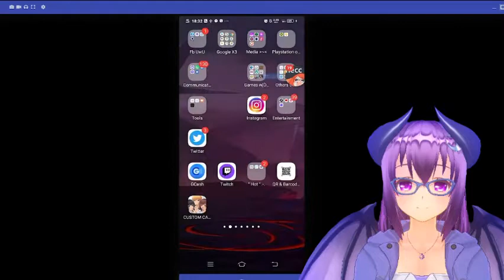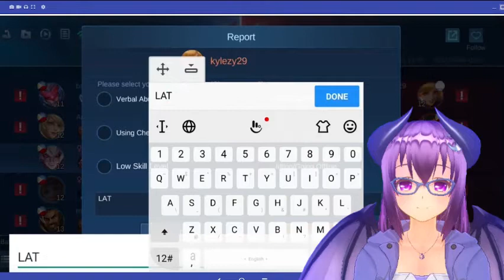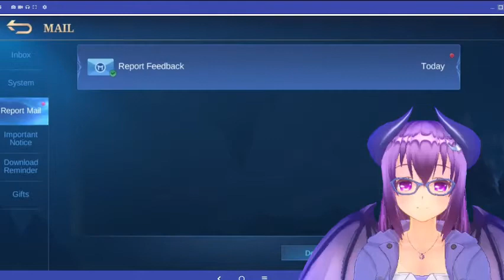Lag goes brrrt VS EPIC COME BACK VICTORY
Im back with another ML stream, sinners!

I had an epic come back today!

My two mains are:

Layla and Dyrroth

Rules:

1. Respect the content creator, ME.
2. Always make friends.
3. No fighting in the stream chat.
4. You can cuss, BUT TO SOME EXTENT ONLY.
5. ITS OKAY to mention OTHER Vtubers when I'm streaming. I'm open about it.
6. Do not critic me UNLESS I asked for it.